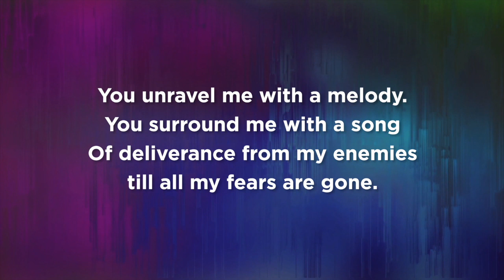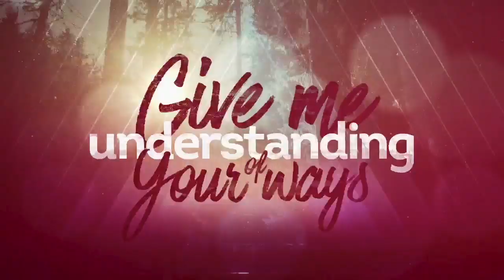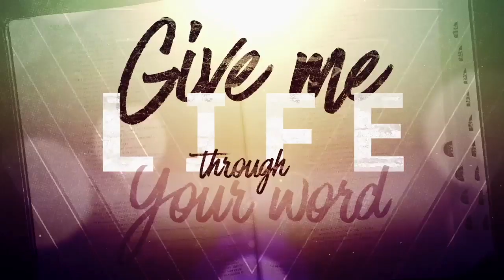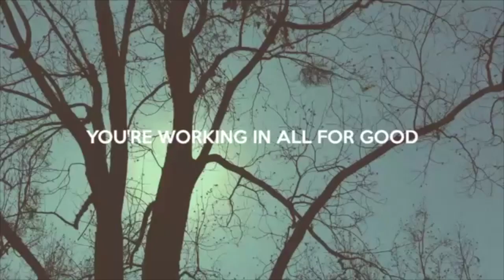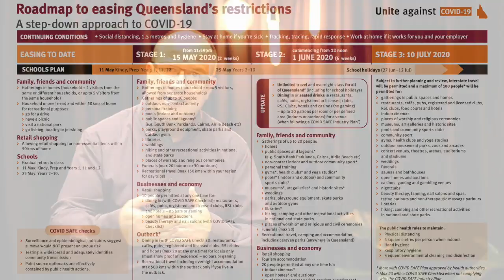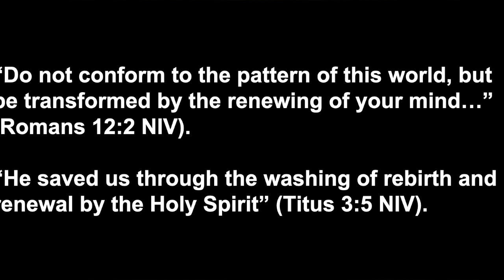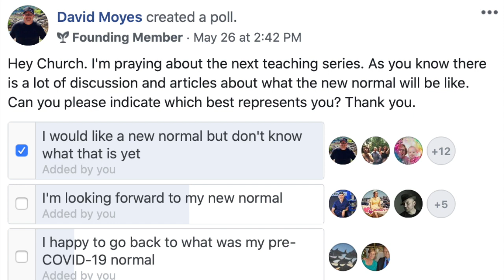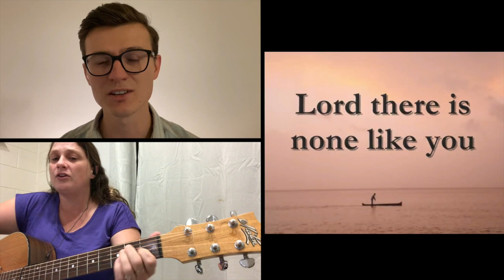RCBC Online Service 7 June 2020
This video is Reedy's Online Service for Sunday 7th June 2020.

If you would like to know more about Christianity, please go

For those who would like to donate to the ministry and mission of the church:
Account name:      Reedy Creek Baptist Church
BSB:                        704-913
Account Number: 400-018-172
Reference:             Offering